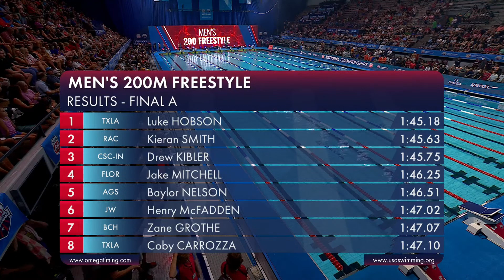Luke Hobson Pulls Out Win in Men's 200M Freestyle | 2023 Phillips 66 National Championships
Luke Hobson wins Men's 200M Freestyle at the 2023 Phillips 66 National Championships in Indianapolis. Kieran Smith and Drew Kibler take second and third.

★RESULTS★
Luke Hobson 1:45.18
Kieran Smith 1:45.63
Drew Kibler 1:45.75